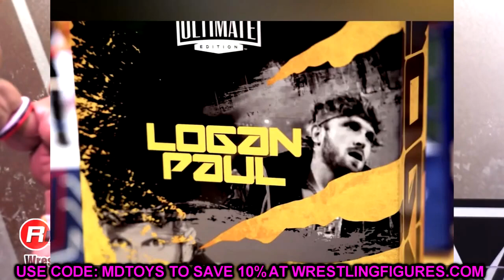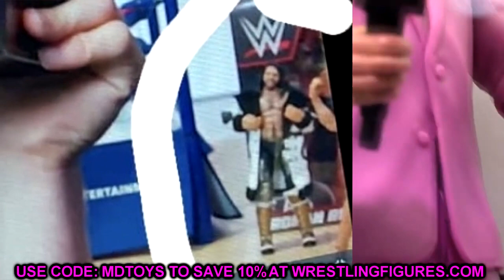LOGAN PAUL WWE ULTIMATE EDITION REVEALED! + ELITE 99 SETH ROLLINS + MORE!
NEW Logan Paul Mattel WWE Ultimate edition action figure revealed by Logan Paul! WWE Elite series 99 Matt Riddle & Seth Rollins! Welcome to the home of the BEST WWE figure videos here on YouTube! We do a ton of CUSTOM WWE elite figures, as well tips,tricks, and our very own WWE figure show! GET ALL YOUR EPIC WWE FIGURES AT WRESTLINGFIGURES.COM! GET YOUR WWE ACTION FIGURE LOCKER ROOM & BACKDROPS OVER AT EXTREME-SETS.COM!